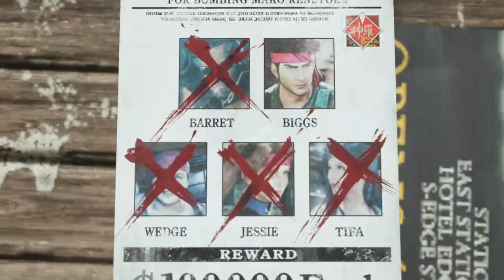PS5「FINAL FANTASY VII REBIRTH」 24 チャプター１０/峡谷の戦士/空チョコボ/ギ族の洞窟/試験開始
PS5「FINAL FANTASY VII REBIRTH」 （ファイナルファンタジーVIIリバース）」プレイ動画